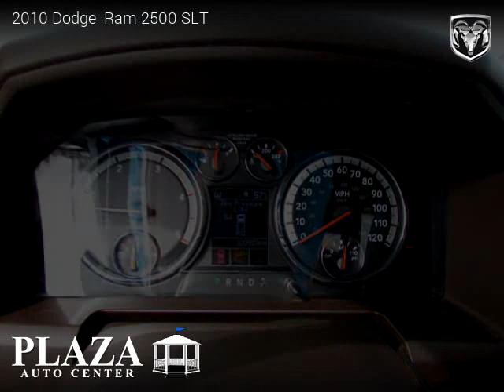2010 Dodge Ram 2500 - Plaza Auto Center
2450 W 32nd St.

2010 Dodge  Ram 2500

2 owners, Clean title, Extended Warranty Available, 120,923 miles, Automatic, Pickup, 4 Wheel Drive, 6 cylinders, Diesel.